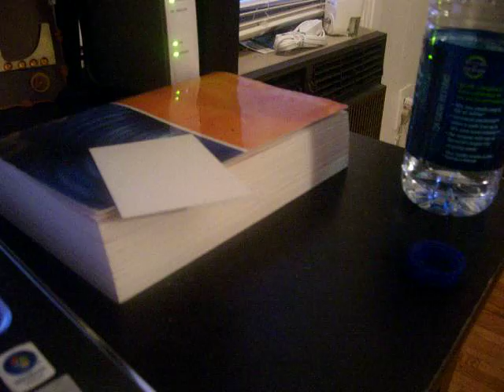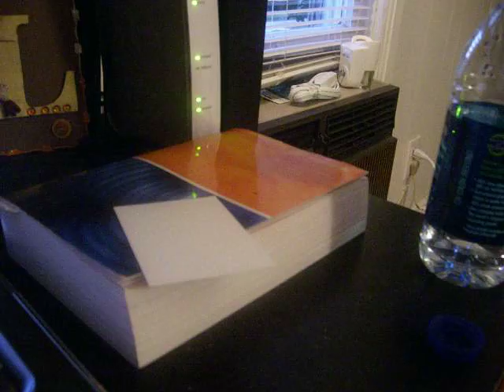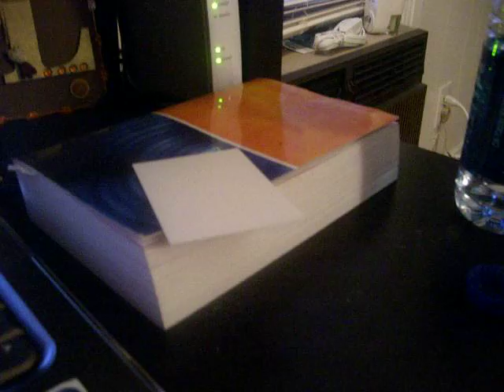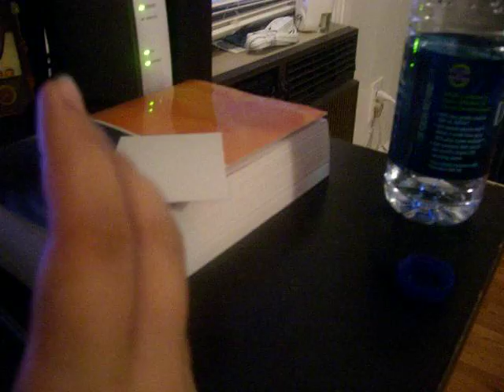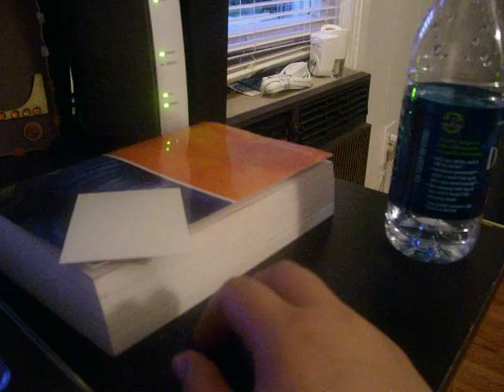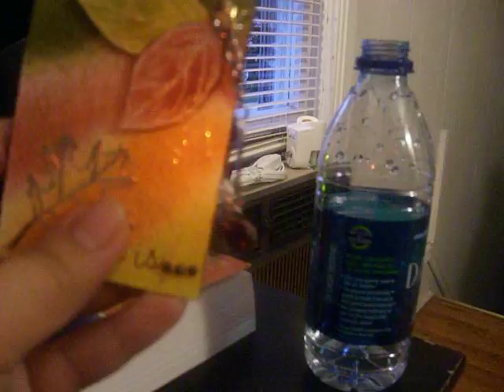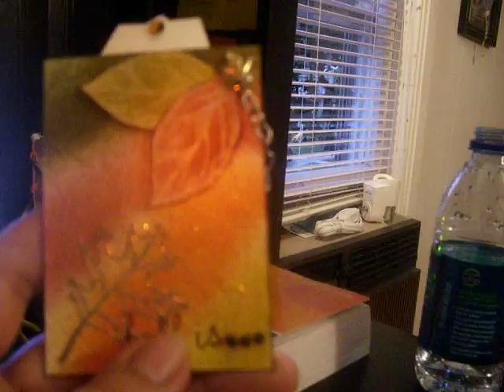October's ATC swap info